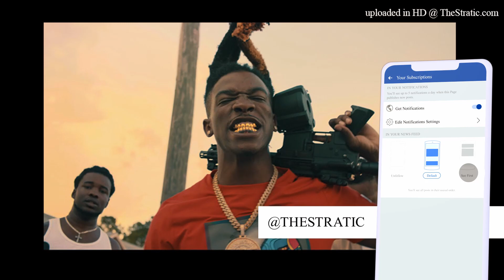*Free*(Guitar)SpotemGottem x Hotboii x Julio Foolio Type Beat - "Mission" |Prod. Stratic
Produced by Stratic x @

A beat inspired by  Rico Cartel/ Y&R Mookey / Foolio / 438 Tok / Hotboii